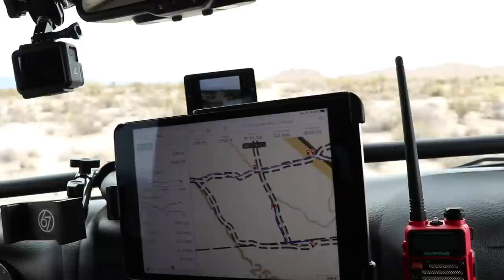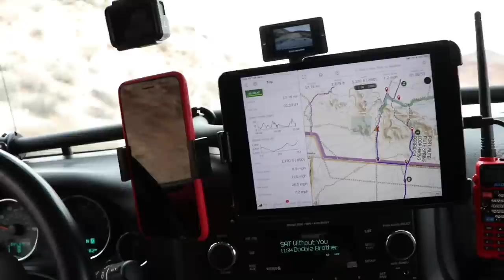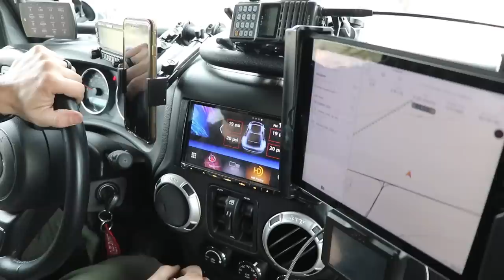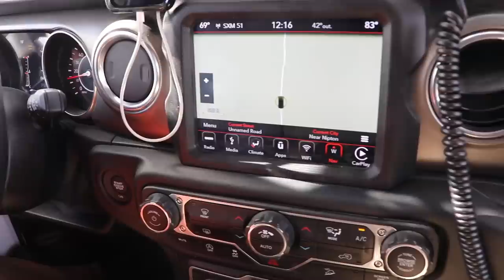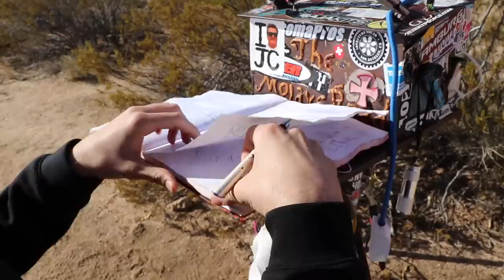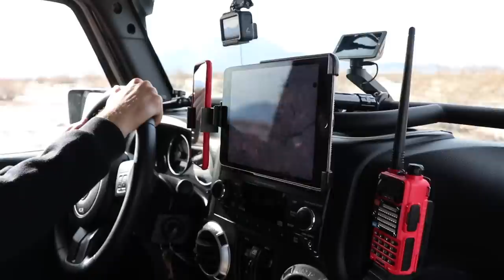Unexpected Snow Along the Mojave Road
We had been planning this Mojave Road overland trip for several months and we would have never imagined we would get hit with a snow storm along the way. We spent 4 days and 3 nights along this historic trail exploring the interesting geological structures, historical landmarks and quickly man made relics. it was truly and unforgettable adventure!

🌐 TRAILRECON.COM 🌐